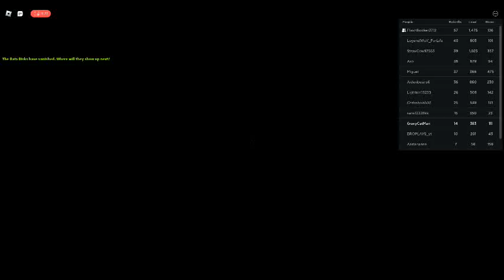METAL KNUCKLES UPDATE CAME OUT IN ROBLOX SONIC SPEED SIMULATOR